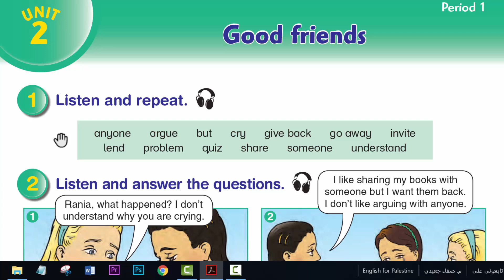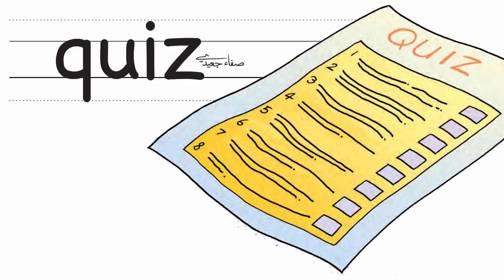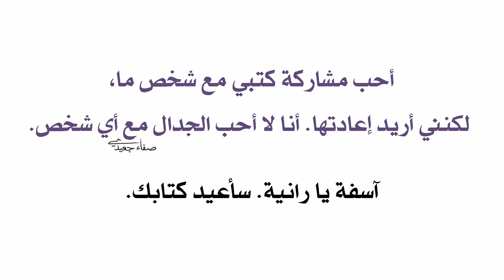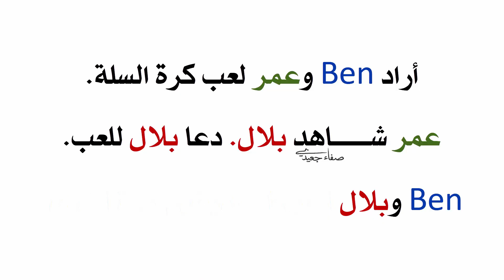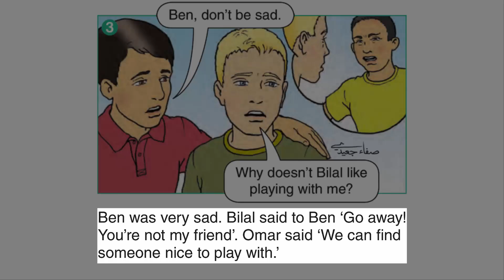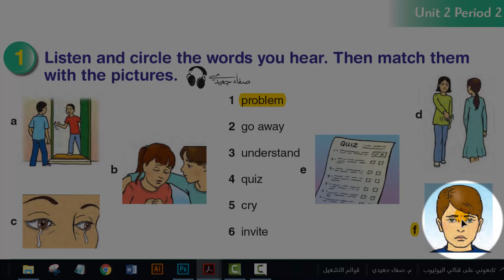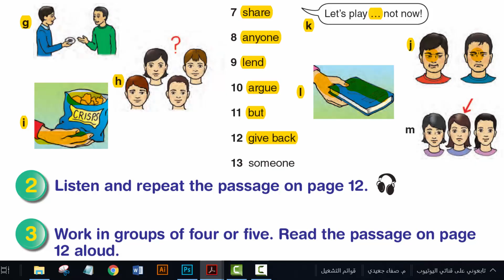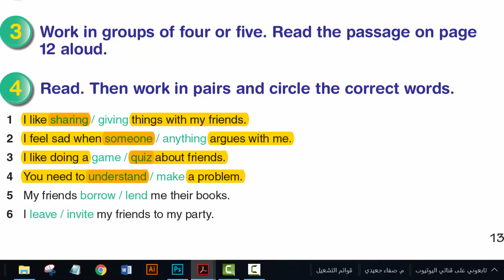صفحة 12 و13 || إنجليزي صف 6 فصل 1